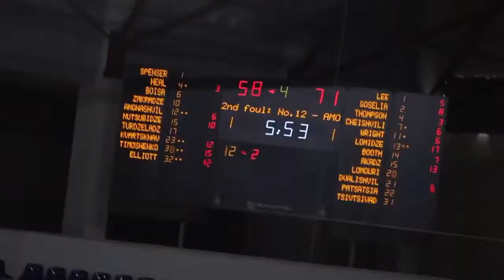2019Mar27 #7 CHEISHVILI Giorgi 2001 highlights/lowlights (GEO1)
Focus Stats TV documents the real performances of the players on the court (100%objectivescouting / 100%realgametype)

offers free and paid scouting services

Focus Stats TV doesn't have the video rights, so all rights belong to the legitimate owners (Leagues,TV,Channels...). I therefore appeal to the ""Fair Use"", which is spread all over the world, since i produce didactic and potentially unique content that are truly a new expression of the original material.